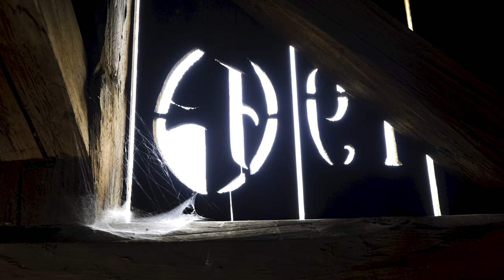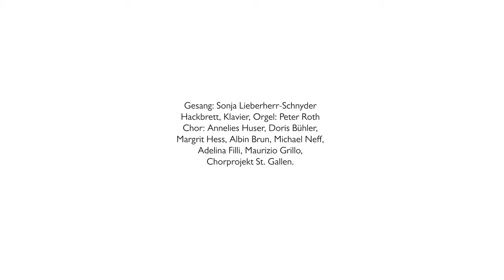Vom Zauberklang der Dinge - Folge 10: Komponieren ist ein Mysterium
«Meine Musik ist der Natur abgelauscht»: Wir sind unterwegs in Peter Roths Heimat, dem Obertoggenburg. Dort spricht er über die zwei Schlüsselthemen seines Lebens und seiner Arbeit – seine Beziehung zur Natur und das Mysterium des Komponierens.
Diese Folge konnte dank des Zauberklang-Crowdfundings realisiert werden. Herzlichen Dank allen Unterstützerinnen und Unterstützern!
Unterstützen Sie unser Crowdfunding und finanzieren Sie die kommenden Folgen «Vom Zauberklang der Dinge» mit
«Vom Zauberklang der Dinge» ist eine Kurzfilmserie mit und über den Schweizer Komponisten und Chorleiter Peter Roth. Die einzelnen Folgen erzählen Aspekte seines Daseins und Schaffens und porträtieren Menschen, die ihn dabei begleiten. Kompositionen, Dichter, Mystikerinnen, Inspirationen, Musiker, Sängerinnen, Wegbereiter und -begleiterinnen: Einzelne Elemente führen sich über die Monate und Jahre immer mehr zu einem grossen Ganzen zusammen, die Peter Roths Leben und Arbeit abbilden.